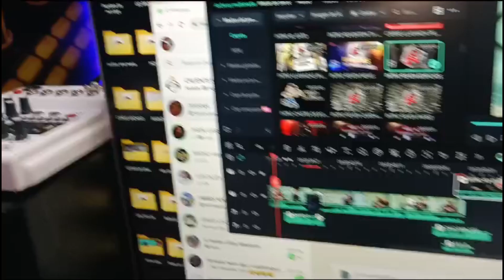SKETCH LA MINERA JODIO LA PAUTA TARIN